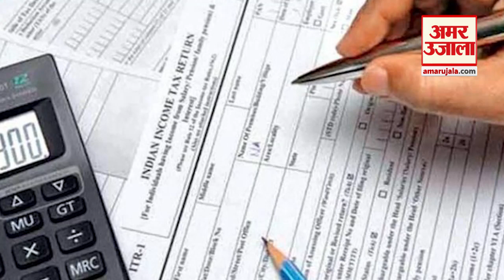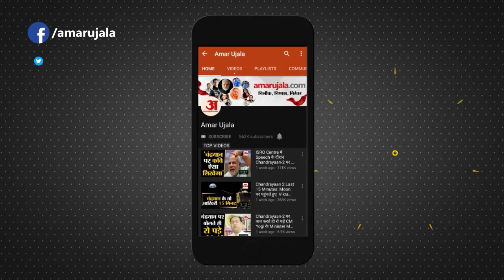Last Date For Filing IT Return 31st December | इनकम टैक्स समय से न भरने पर देना पड़ेगा जुर्माना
IncomeTax भरने में अब चंद दिन ही शेष रह गए हैं. इस काम को समय रहते निपटा लें नहीं तो बड़ा खामियाजा भुगतना पड़ सकता है, बता दें कि 31 December ITR भरने की Last Date है.क्योकि सरकार इसे पहले ही बढ़ा चुकी है. अब आसार कम हैं कि इसे और आगे बढ़ाया जाएगा. अगर आप समय से ITR भरने से चूक गए तो आपको IncomeTax के Law 234 F के तहत Late Fee देनी पड़ सकती है.